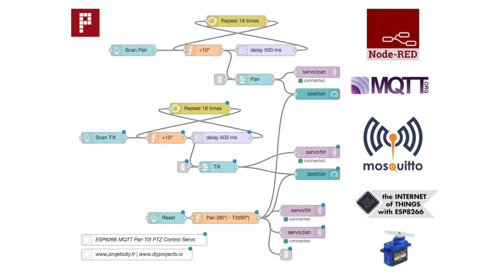Node-RED + MQTT + ESP8266 + PTZ servo kit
Comment piloter un système articulé PTZ par servomoteurs en WiFi depuis Node-RED à l'aide d'un ESP8266 et du broker MQTT Mosquitto
Code source :